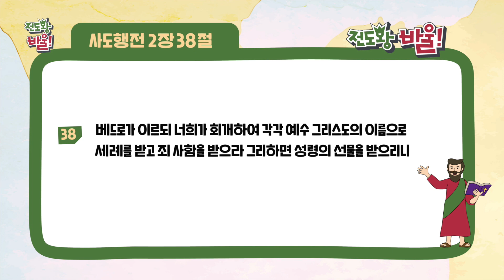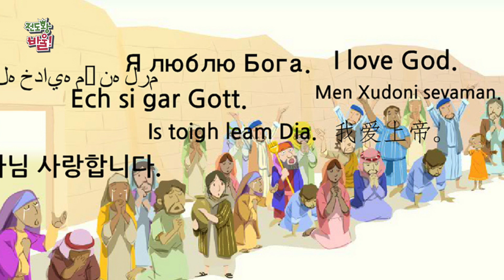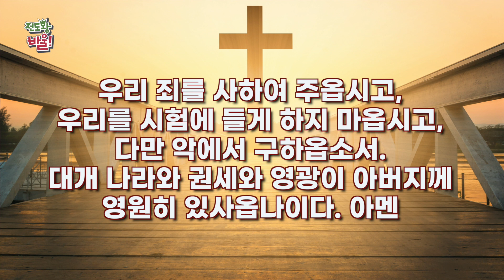[한성차세대 해피메이커]2020. 9.13(주일) 미취학(1-7세) 영상예배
한성교회 차세대 "HAPPY MAKER"
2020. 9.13(주일) 미취학(1-7세) 영상예배

00:00 시작
00:32 찬양
성령이여

03:03 말씀
설교: 김수정 전도사님
제목: 하나님이 약속하신 선물
본문: 사도행전 2장 38절

11:11 만들기
라라언니

온라인헌금: 새마을금고 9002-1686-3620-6 한성교회

예쁜 모습으로 영상예배를 드린 친구들은
인증사진과 은혜나눔글을 한성교회 홈페이지 은혜나눔게시판에 남겨주세요.

방에만 콕! 박혀있는 차세대를 위한 성경공부 학습지
매일의 말씀 묵상과 적용기도!

* 코로나19바이러스가 속히 사라지길 기도해주세요.
* 아파하는 모든 사람들이 완치되고 더이상 확진자가 없도록 기도해주세요.
* 한성교회와 차세대를 위해 기도해주세요.